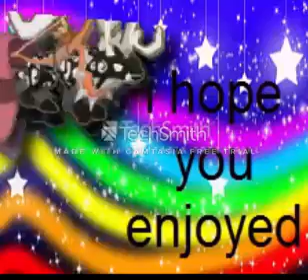budgies take over jamaa~animal jam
budgie photo is not mine